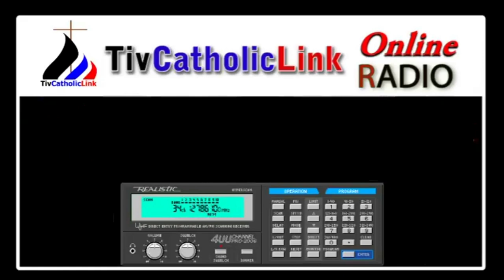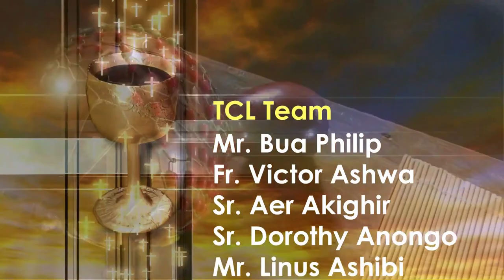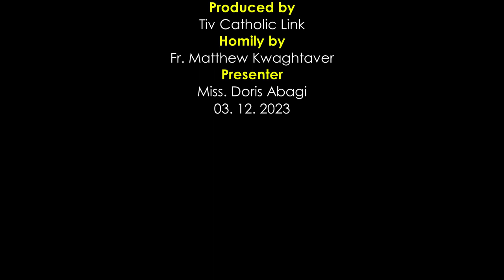Lohodedoo u Lahadi u 1 ken Shie u Mker u Mar u Oryiman ken Inyom B sha Zaw u Fr. Matthew Kwaghtaver